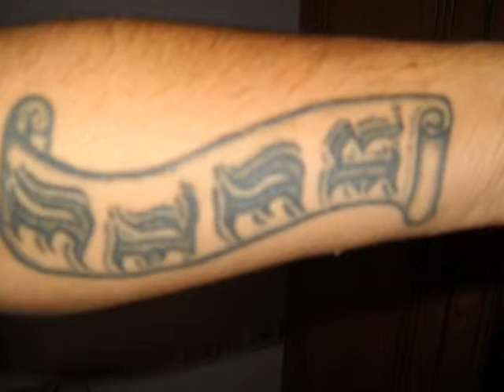bosat e lagjes n.sh.u.wmv